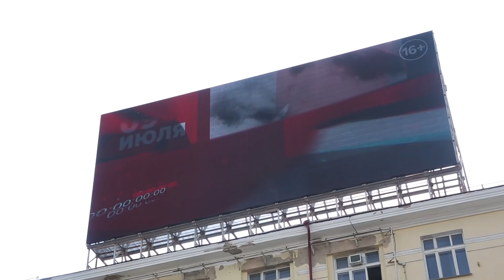PESTA vs EMELIANENKO: 3 days to fight!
Tak další díl je venku! Dneska se podíváme na hlavní jekatěrinburgské pamětihodnosti a také na místní stravovací návyky.

Another episode is here! In this one, you're gonna see some major Yekaterinburg monuments.